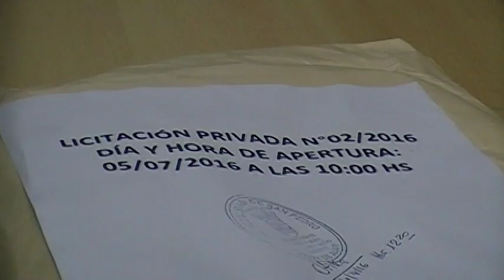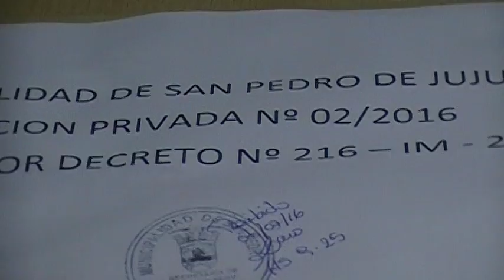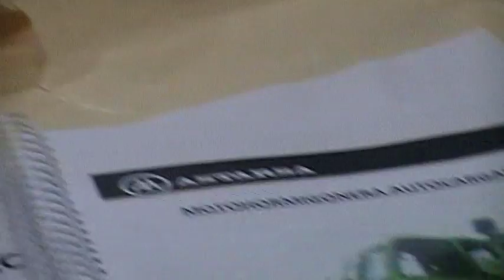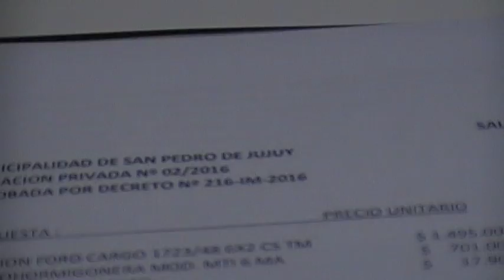05-07-16-APERTURA SOBRE DE LICITACIÓN COMPRA DE UN CAMIÓN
EN LA FECHA SE PROCEDIÓ A LA APERTURA DE SOBRES DE LA LICITACIÓN PRIVADA LLAMADA POR LA MUNICIPALIDAD DE SAN PEDRO DE JUJUY PARA LA ADQUISICIÓN DE UN CAMIÓN HORMIGONERO-